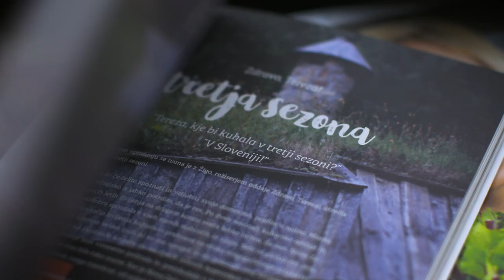Welcome to Tereza's Choice Channel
Join me on my journey of simple and wholesome recipes, where I never  count calories, but  follow a food philosophy  thats always healthy, seasonal, simple and filled with ingredients that awaken positive energy in our bodies and put a big fat smile on our faces.